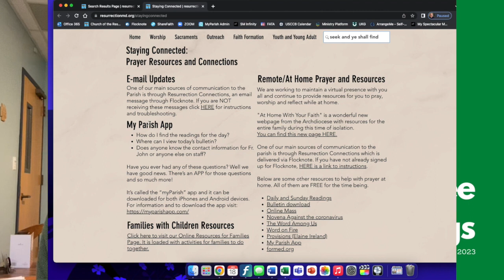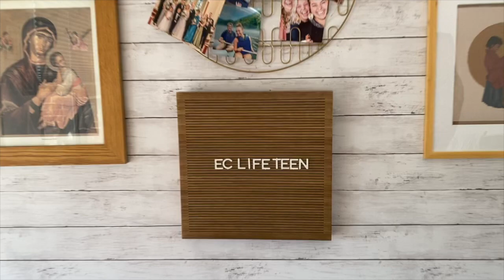Three Things, January 18, 2023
Today's three things are:

1. Principal Ryan Hellem from Resurrection St. Paul School talks about upcoming Catholic Schools Week and the RSPS open house.
2. Shannon and Nathan tell us about a few upcoming events in Youth Ministry.